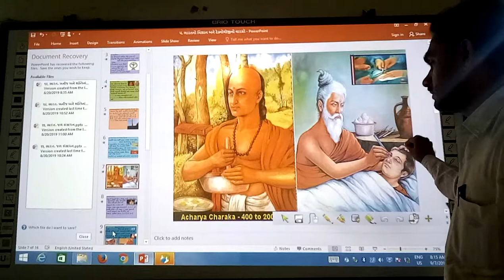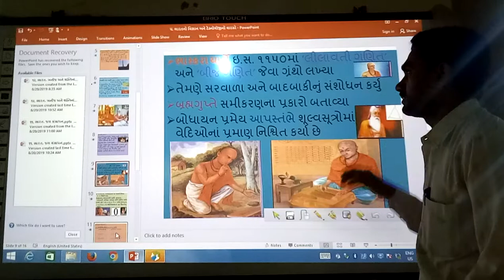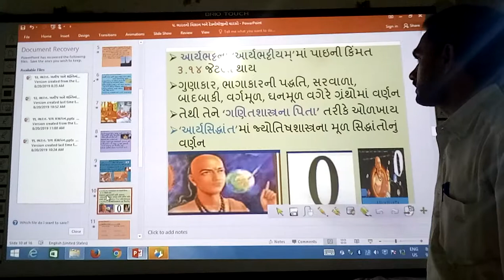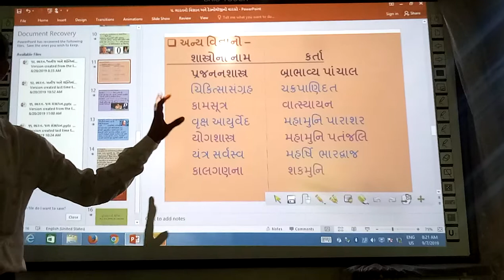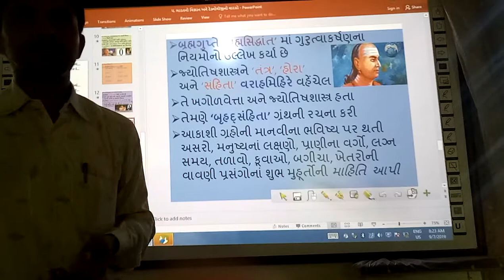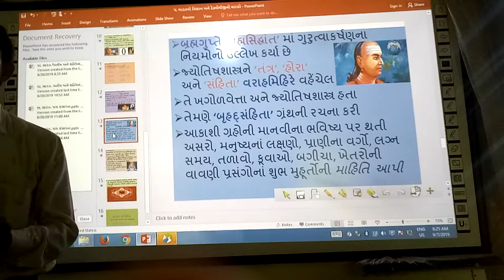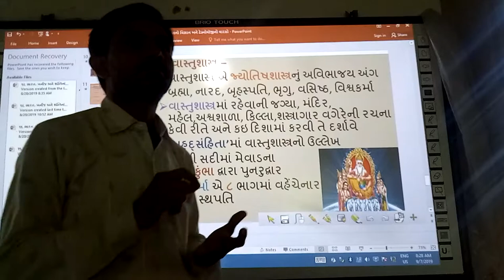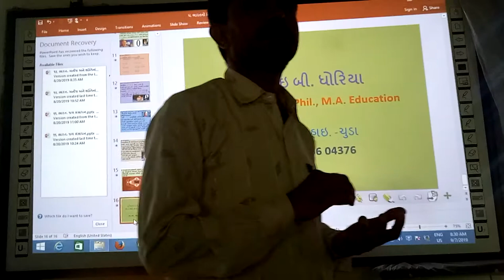ભારત : વિજ્ઞાન અને ટેકનોલોજીનો વારસો, ભાગ 2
Bharat: vigyan ane Technology no varso | Social Science, | samajik vigyan, | smart india, | suresh dhoriya, | Prachi Vigyan, | Prachin Ganitshastra, | Aaryabhatt, | Varahmihir , | Bhaskarachaarya, | you tube, | Education, | technology, | animation, | short note, | social science, | videos, | Information,